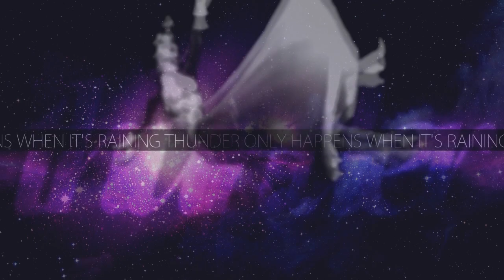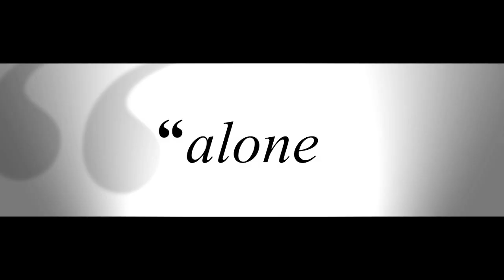[MEP] Dreams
THERE ARE MISTAKES IN THE INTRO - THE INFORMATION IS NOT RIGHT FOR 2 OF THE PARTS. FOR THE CORRECT INFO LOOK BELOW!
so it's finally here - and look how amazingly it turned out! Everyone did an amazing job and I didn't even have to replace anyone :o!!

If you see your part looking a little different it means I fixed some minor timing issues and didn't want to trouble you with it OR glitch issues which I tried my hardest to fix D': glitches decided to attack 2 parts in particular which sucks.

1 - Viinurify / Sherlock Holmes
2 - EatYourPanty / No. 6
3 - xSkyIark / Evangelion
4 - 4AMillionMiles / Bioshock Infinite
5 - Ravenroi / Hetalia
6 - xXShortychan / Bleach
7 - Me / Evangelion
8 - Niisho / Kyoukai no Kanata
9 - xKatnip / Pokemon
10 - asphyxiation / Frozen
11 - LukaBadApple / Vocaloid
12 - Suterraa / Fragile Dreams
13 - MrsCookieleCake / Shingeki no Kyojin
14 - RandomlySimple / Hetalia
15 - Traceharia / Ib
16 - Me / Super Dangan Ronpa 2

NONE OF THE FAN ART USED IN THIS VIDEO IS OURS. FAN ART CREDIT WILL BE VERY DIFFICULT TO GET AT THIS POINT I APOLOGISE VERY MUCH FOR THIS. IF I COULD, I WOULD CORRECT MY MISTAKE AND PROVIDE THE SOURCES BUT I AM UNABLE TO DO THIS. PLEASE UNDERSTAND THAT I, AND THE OTHER EDITORS DO NOT MEAN TO TAKE  CREDIT AWAY FROM THE ARTISTS.